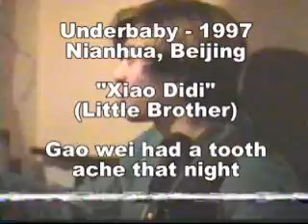Underbaby-1st Chinese punk band-XiaoDiDi-1997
One of Underbaby's fun songs about a penis named "Little Brother".  "Ta jiang de bu piaoliang, ni jiu ba ta guan jinchu yeah yeah yeah"... fun lyrics.  This was filmed at Nianhua, one of the early Beijing art bars where a lot of the early punks got their first taste of live shows.